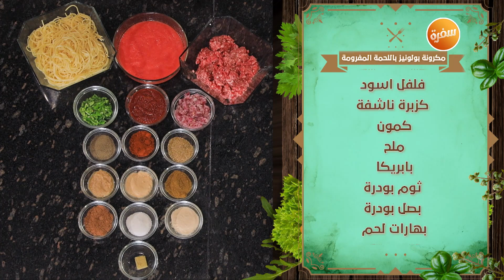مكرونة بولونيز باللحمة المفرومة | نهال الشناوي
طريقة عمل مكرونة بولونيز باللحمة المفرومة  مع نهال الشناوي  في مطبخ نهال